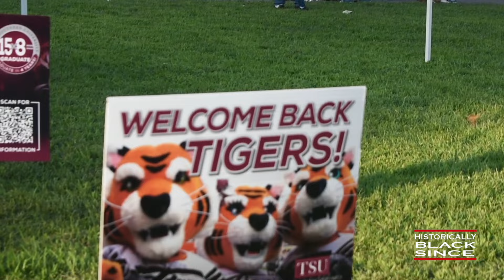Texas Southern University | National Battle of the Bands Yard Event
Historically Black Since is a media platform dedicated to the culture if HBCUs and Black Greek Lettered Organizations

Follow us on all social media platforms @historicallyblacksince .